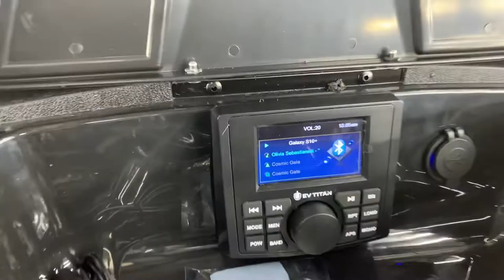2019 Custom Club Car Tempo Golf Cart